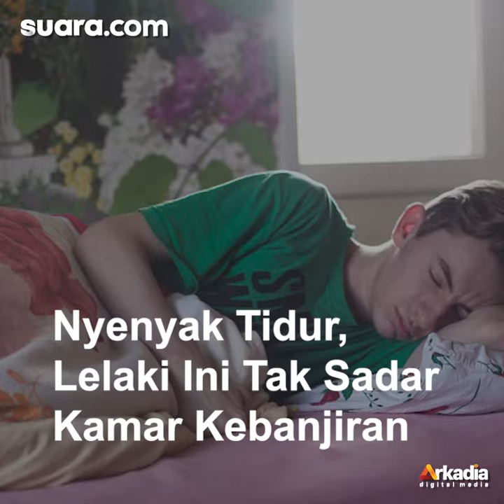Terlalu Nyenyak Tidur, Lelaki Ini Tak Sadar Kamar Kebanjiran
Sebuah video dibagikan akun TikTok @rifkyika2 belum lama ini, terdengar dua orang lelaki yang mendatangi sebuah kamar yang diduga indekos.

Sebelum memasuki kamar, kondisi ruangan tersebut dalam keadaan gelap. Salah satu temannya memanggil nama lelaki tersebut dan memberi tahu kondisi banjir.